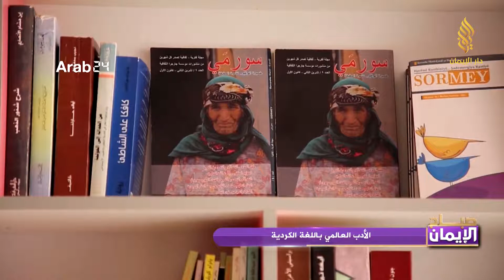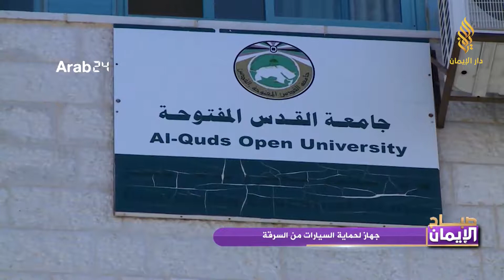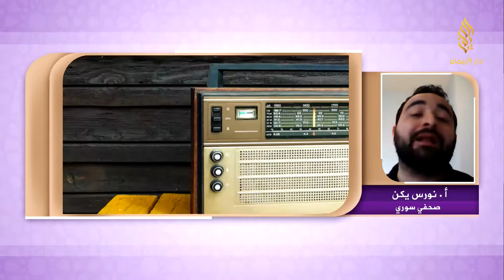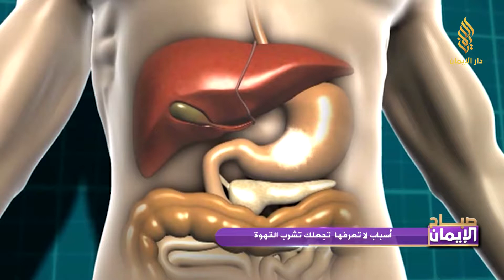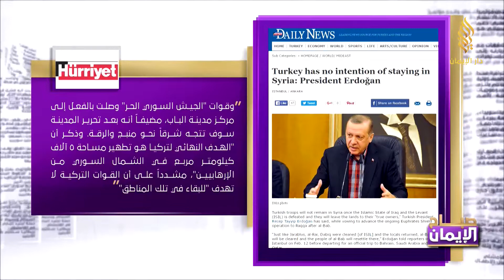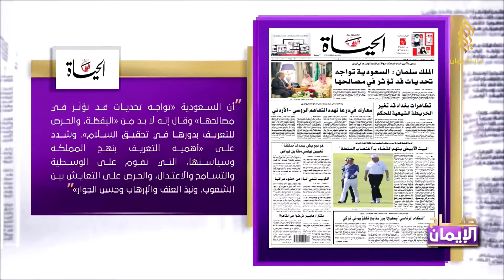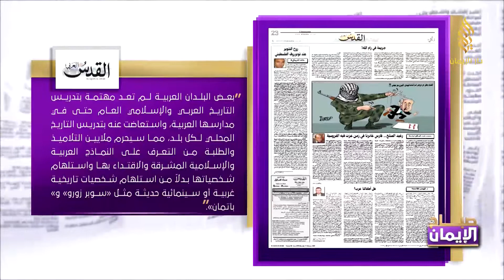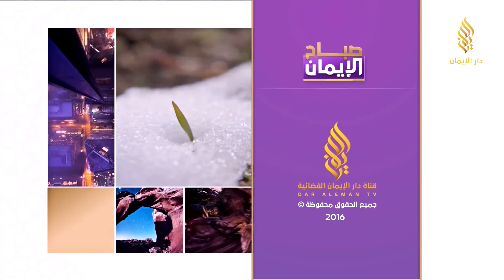برنامج صباح الإيمان 13/2/2017 | مع اسراء الشيخ وصفاء أبوسكر